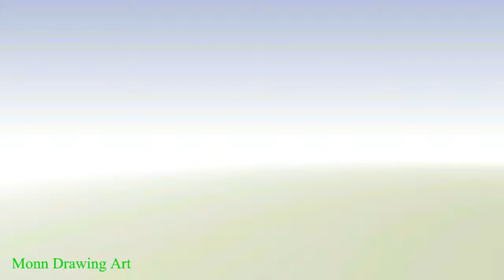How to draw bicycle for kids | Heart drawing coloring pages for kids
Hi, this video is made for kids. Sharing how to draw bicycle for kids step by step for kids.